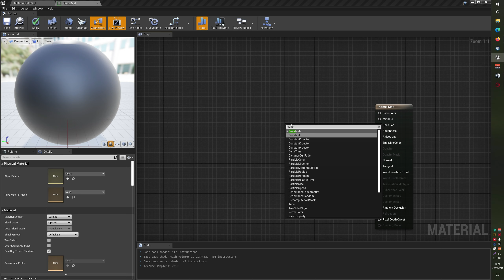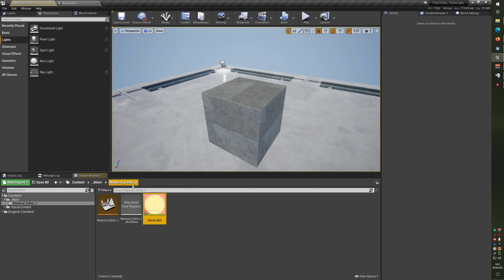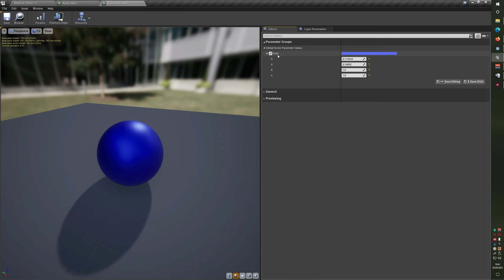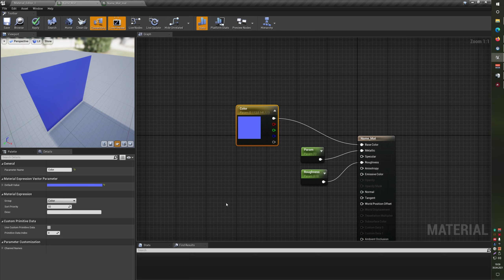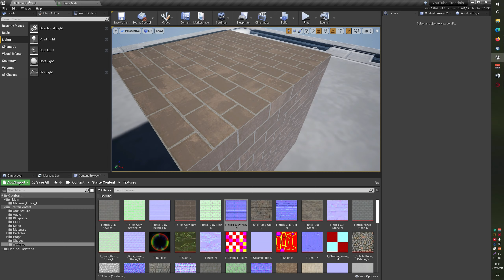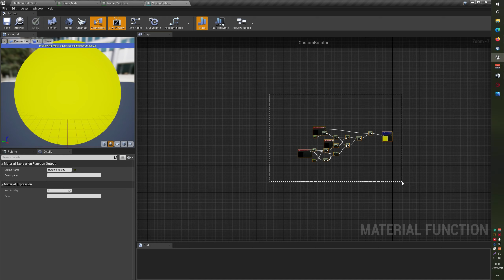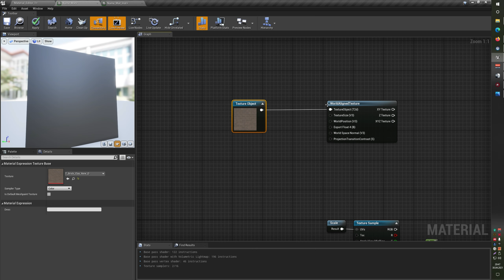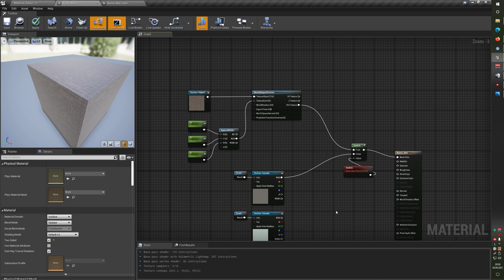ALLES WAS DU FÜR DEN START BRAUCHST! | ue4 tutorial 39 | unreal engine material tutorial deutsch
Wenn Du irgendetwas über diesen Link kaufst, erhalte ich eine kleine Provision, ohne dass Dir dabei zusätzliche Kosten entstehen. Vielen vielen Dank für Deine Unterstützung! UE4 Tutorial | Unreal Engine Version: 4.26.2
Unreal Engine Grundlagen Tutorial Serie | Teil 39 | Unreal Engine Material Tutorial deutsch

Dieses UE4 Tutorial soll die Grundlagen des Unreal Engine Material Editors abdecken und als Basis
für weitere Material Tutorials dienen.

00:00:00 Intro
00:00:13 Material erstellen
00:00:23 Kurzübersicht der Material Editor Oberfläche
00:00:45 UE4 PBR Workflow
00:00:59 Material Nodes erstellen
00:01:41 Base Color
00:02:49 Color Picker
00:04:27 Metallic
00:04:57 Specular
00:05:20 Roughness
00:06:25 Emissive Color
00:07:25 Multiply
00:09:08 Toolbar
00:12:04 Blendmode Opaque
00:12:30 Blendmode Masked
00:12:23 Blendmode Translucend
00:15:03 Shadingmodel Lit & Unlit
00:15:55 2 Sided Material
00:16:59 Material Instance & Parameter
00:23:42 Dynamic Material Instance (kurz)
00:28:03 Texture Sample & Color Channel
00:36:46 Texture Sample Normal Map
00:39:52 Texture Tiling & Offset
00:46:05 Texture Rotation
00:47:35 Texture Scale & Object Radius
00:51:19 Material Function
00:53:51 World Aligned Texture
01:00:45 Material Switch & Bool
01:03:13 Outro

Als erstes gebe ich Dir eine kurze Übersicht über den Unreal Engine Material Editor und erkläre den PBR workflow (physically based rendering). Hiernach starte ich mit einfachen Material Editor Nodes und zeige Dir anhand von Beispielen die wichtigsten Punkte der Material Base Node (Base Color, Metallic, Specular, Roughness & Emissive Color). Dabei gehe ich auch auf den Color Picker der Unreal Engine ein. Nach einer Übersicht über die wichtigsten Blendmodes, über welche die Unreal Engine Materials verfügen (Opaque, Makes & Translucend), bringe ich Dir die Material Shadingmodel Lit & Unlit näher und erkläre Dir den Nutzen von 2 Sided Materials. Als nächstes erstelle ich eine Material Instance und zeige Dir, wie man diese mit Hilfe von im Material hinterlegten Parametern steuern kann. Zusätzlich erstelle ich eine Blueprint und erkläre Dir, welche Blueprint Nodes du brauchst, um deine Material Parameter während des Spiels anzupassen (Dynamic Material Instance). Hierzu wird es noch ein weiteres UE4 Anfänger Tutorial geben, welches sich nur mit dem Thema Dynamic Material Instance beschäftigt. Anschließend zeige ich Dir, wie man die Texture Sample Node hinzufügt und Texturen im Material Editor & der Material Instance individuell tiled & scaled. Abschließend füge ich noch eine World Aligned Texture hinzu und zeige Dir, warum Texturen verschiedener UE4 Meshes damit immer perfekt aufeinander abgestimmt sind. Mit einem Material Switch und einem Material Bool Parameter sorge ich noch für Übersicht in der Material Instance. Ich hoffe, das Unreal Engine Material Editor Tutorial hat Dir gefallen und wir sehen uns im nächsten UE4 Tutorial wieder.